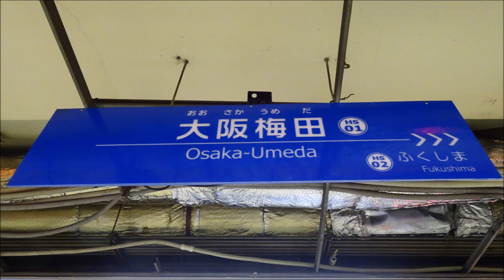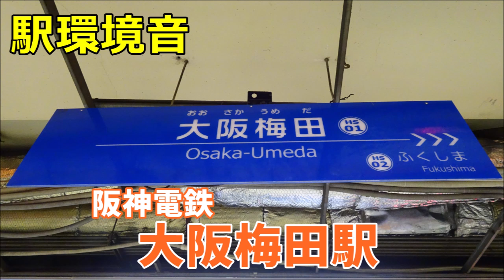【駅環境音】阪神 大阪梅田駅 Station Sound Hanshin Osaka Umeda Sta. (2023.1)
〈阪神大阪梅田駅３・４番線〉の環境音です。